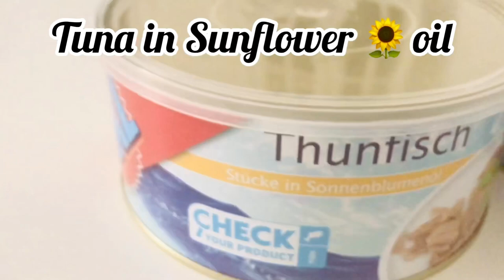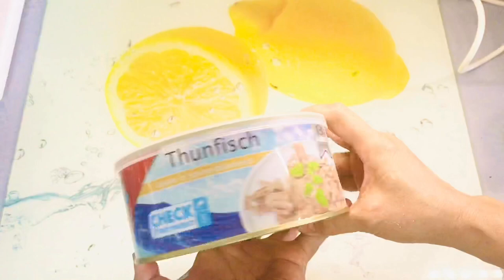TUNA-AVOCADO 🥑 SALAD | 👩‍🍳iCookiTravel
👩‍🍳The avocado contains more fats than any other type of fruit or vegetable. Every season and season offers its own salad recipes because healthy vegetables are always in season. Fresh leafy salads dominate in summer, crispy fruit salads in autumn and vitamin-rich lambs lettuce in winter. Tuna-Avocado salad is one among well-known salad recipes for you, I wish you a good appetite!